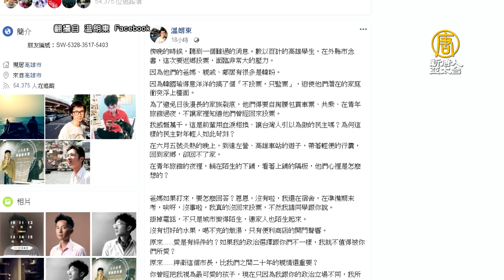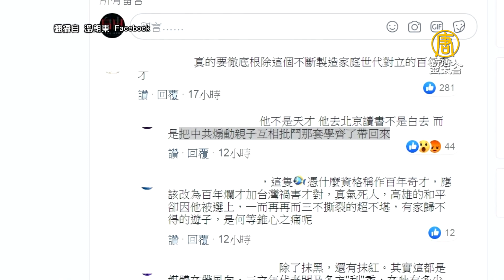高雄學生返鄉投票告白錄音 憂家庭衝突